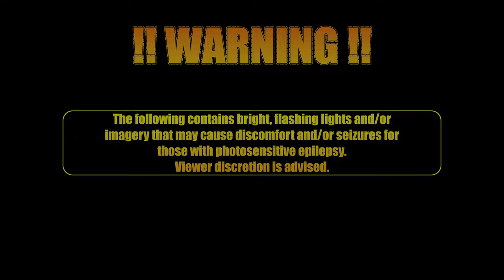Turbo Overkill | SAWSLIDING, DUAL WIELDING, DOOM/NUKEM-ESQUE MAYHEM IN PARADISE | 4K⁶⁰✅Gameplay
PC Specs:
CPU: Intel i7-12700k 12core
GPU: Nvidia Geforce RTX 3060
Ram: 64GB DDR4 3200mhz
OS: Windows 10 64bit

Half-metal, half-human, half-crazy
Heavily inspired by some of the all-time greats like Doom, Duke Nukem and Quake, with stunning cyberpunk visuals, Turbo Overkill is the most savage FPS ever released by Apogee. You play as half-metal, half-human, half-crazy Johnny Turbo, augmented with hidden arm rockets and a chainsaw that extends from your lower leg allowing you to kick-slice enemies wide open.

In this Blade Runner-meets-DOOM hellscape, Johnny returns to his hometown of Paradise and finds its entire population possessed by Syn, a rogue AI, and its army of augmented minions. Desperate for enough money to outrun his past mistakes, Johnny takes on the impossible job of destroying the greatest AI ever created. Rival bounty hunters want to claim the prize first. Nothing is easy in paradise.
Hero Time, wall-running, dashing and grappling hooks, oh my
Turbo Overkill takes over-the-top to never-before-reached heights. Activate Hero Time(™), a new form of slow motion with a twist. Build incredible speed by wall-running and dashing. Slide on your chainsaw leg, eviscerating foes and opening up bosses for critical damage, and go car-surfing on the hoods of flying cars. Blast away with the Twin Magnums, which lock-on and instagib several foes, the Boomer Shotgun and its attached grenade launcher, or the Telefragger sniper rifle, which teleports Johnny inside an enemy before they explode from within. The FPS genre is about to get wild and fun again.

Race through two dozen stages packed with secrets, bonus arena stages, and white-knuckle combat puzzles. Find game-changing collectibles to unlock punishing modifiers like triple-monster-speed and insta-kill. Combine all of Johnny’s weapons and powers to outsmart, outgun and outrun the corrupted legions.